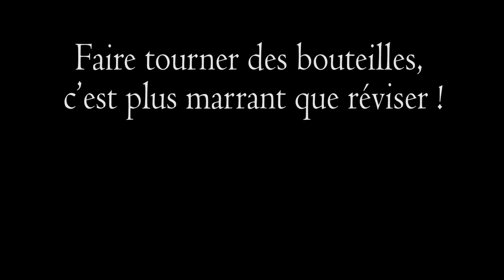BOTTLE FLIP CHALLENGE - GAB35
Quand on a rien à faire le midi, on s'amuse xD